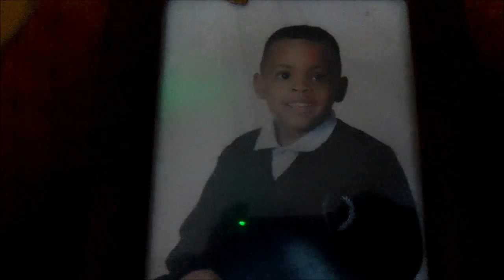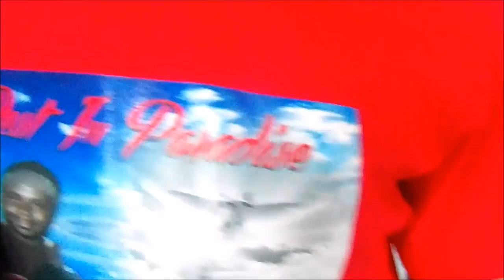R.I.P. Uncle Weasel | Rest In Paradise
Youtube.com/teamdreamon

Post up to three videos a week!